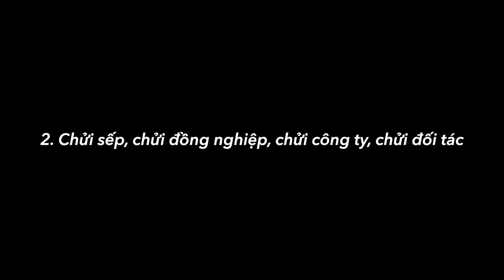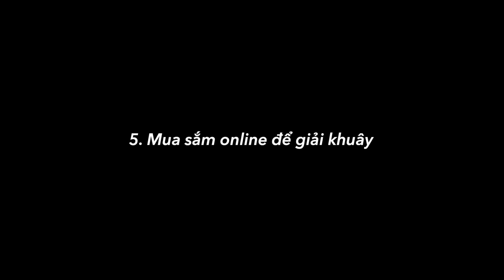Đừng làm 5 điều này trên mạng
❤️Ở nhà nhiều thì lên mạng nhiều. Lên mạng nhiều thì dại dột nhiều 😝Trong video ngày hôm nay, cùng nói chuyện về 5 điều mà chúng mình đừng nên làm trên mạng nhé!

❤️ Hãy giúp mình làm Việt Sub để giúp các bạn khiếm thính xem video của mình bằng cách nhấn